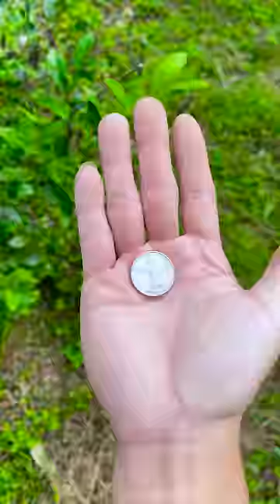Best real food ever! | Grilled Grapes, Coconut Worms | TikTok Funny Videos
All the food in this world will be cooked on the stone, sprinkled with a little omnivorous holy chili that can eat them all. Delicious and fun!
Top videos you've watched:
Grilled Frog
Popcorn
Cow horn cake
Cheese stick
Grilled sausage
Coconut worms
KFC fried banana
Grilled grapes
Grilled goby fish
Fried chicken wings
Chicken liver
Bamboo worms ..

Turn on the little bell 🔔 for notification and be the first one to watch Lang Lieu videos.